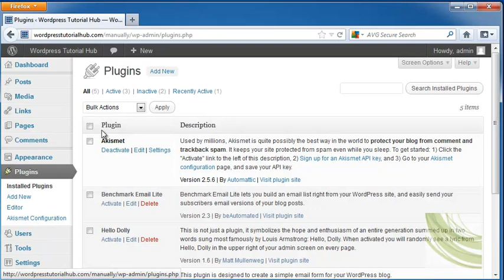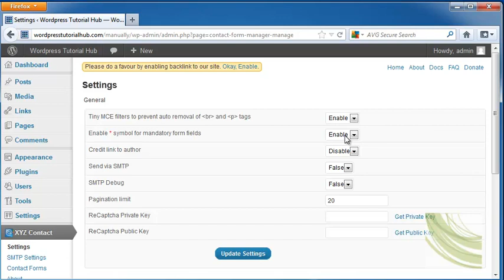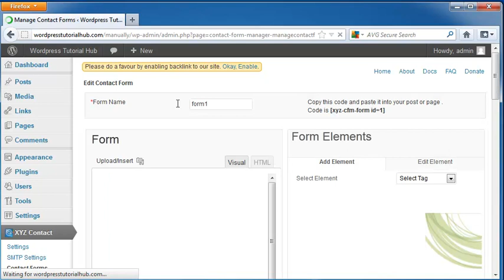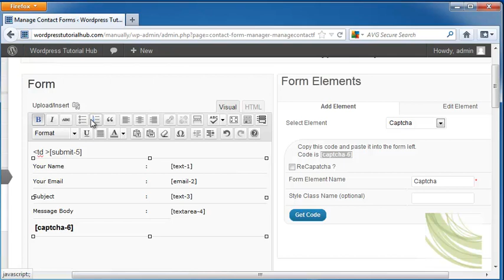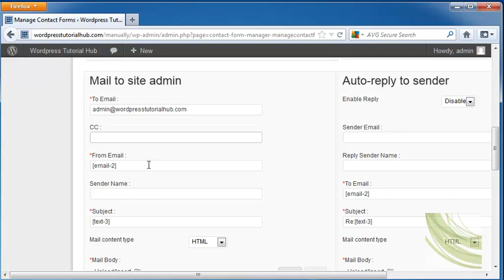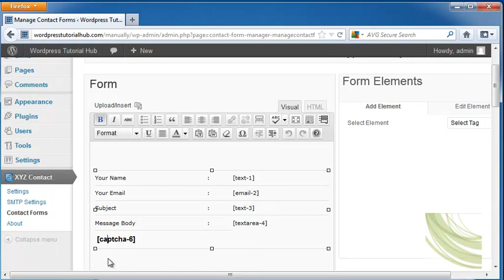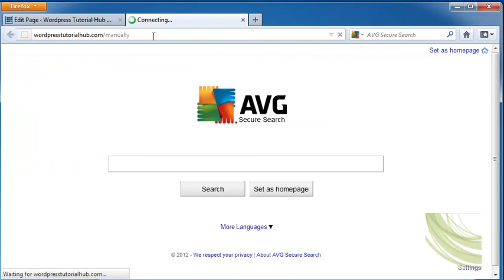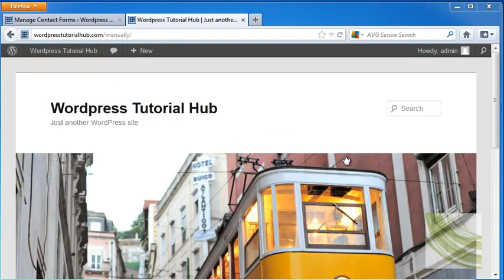How to Create A Contact Form in WordPress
For this tutorial, let's take a look at how to put a contact form it into my Wordpress page.  And this is going to be way easier than you're thinking, because again, we always have plugins that we can use.  So let's go to the plugins tab on our dashboard, and we're going to go into "adding new plug in".  From there, we're going to type in to the search box "contact form" and we're going to look for the best one for our needs.  At the top, this shows us that we can do a contact form, and this allows people to give us feedback easily or we can post it to a page or one of our posts.  As you can see, each of these has a rating, so we're looking for one that has a nice high rating out of all of these.  So let's go ahead and look at this Contact Form Manager.  This has four and a half stars.  So let's go ahead and see how it works.  I'm going click on "install now", and click OK, and it installed it, and let's click on "activate plug-in".  Once that's done, we've got our Contact Form Manager right here.  If you look right here under your dashboard now, we've got XYZ Contacts, and they're the makers of the Contact Form Manager.  So let's click on that, and we can choose our settings.  This will allow it to prevent auto removal of break and page tags.  You can enable that, or keep it disabled.  You can enter a star symbol for mandatory form fields, I want to keep that enabled because I want to make sure that I get the information I need and that can include their name, their e-mail address, their company, etc.  If you want to credit the link to an author, you can add an SMTP; if you want to do in SMTP bug, the pagination of 20 pages or you can put this up or down, if you want to do a Capcha, and then you can click on "update settings".  So scrolling down, you can go into SMTP settings.  Right now, we don't have an SMTP account, but will get into that later.  Below that is our contact forms.  This is our first form, and we can edit it or we can delete it.  Let's go ahead and edit our first form.  First, let's name it.  And I'm going to put "contact".  It is going to ask if we want boxes that say your name, and that will be text-1, your e-mail, e-mail-2, subject, which will be text-3, and message body, which would be text-4.  And you can see these are numbered as you go down the page.  And up here we have the submission, which is five.  We can also add elements.  So let's go ahead and click on "select tag" and decide if we want a text field, an e-mail field, a drop down menu, date; check boxes, which allow you to check more than one; radio buttons, which only allow you to only choose one.  If you choose a new one, it will unchoose the last one; a place for them to upload files, a submit button, and the Capcha.  I am going to go ahead and do a Capcha, because I know that spam is more likely to NOT be able to get through a Capcha element.  So I want to put a form element name, and  I'm going to that as Capcha, and I'm going to click on "get code".  It's going to ask me to copy this code and paste it into the form on the left.  So I'm going to copy between the brackets and the brackets themselves, click copy, I'm going to click here under "message body", and now you see it is going to give us a text box.  I'm going to right click and hit "text".  Now here it gives us visuals, so you can actually change the format, the font, the link, how you're going to set up your whole page; everything you're going to do to set up a whole page or post. This allows you to do it visually or through HTML.  And scrolling down, it is going to ask you about the mail-to-site admin.